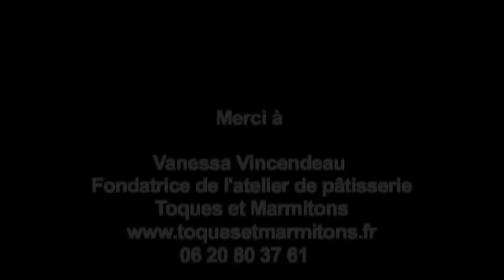Faire des cupcakes avec une belle décoration de Pâques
Comment faire des cupcakes avec une belle décoration de Pâques ?

Vanessa Vincendeau, fondatrice de l'atelier de pâtisserie Toques et  Marmitons, vous donne ses astuces pour réaliser des motifs de petits buissons et poussins sur vos cupcakes.

Pour profiter des conseils MinuteCuisine au quotidien :
cr%Retrouvez tous nos conseils, trucs et astuces en vidéo pour faciliter votre quotidien